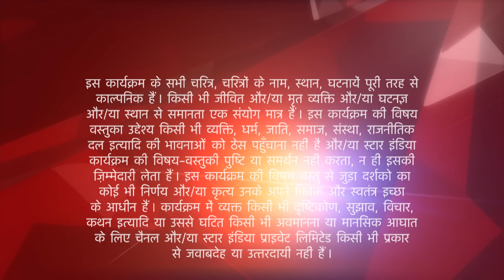Naamkaran | Avni aur Neil ko dekh Ali ko laga shock!